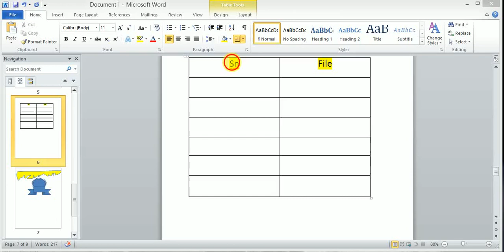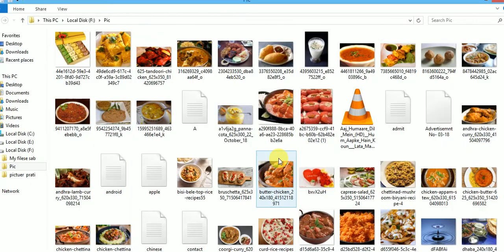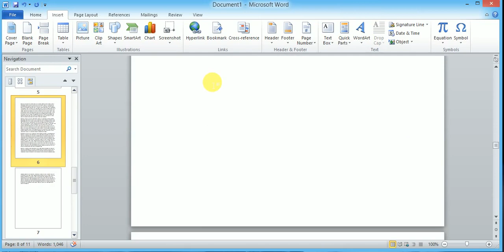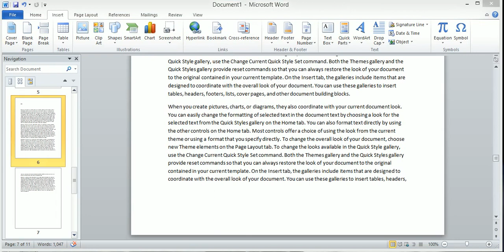Link (Hyperlink, Bookmark, Cross References) in Hindi | Ms_Word_tutorials || Ms Office